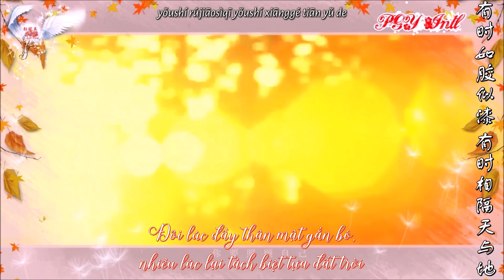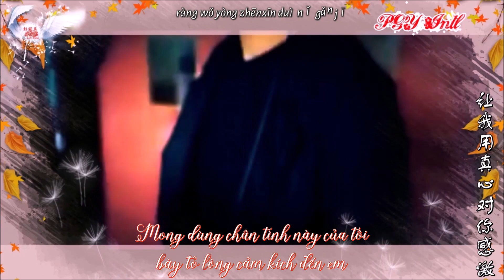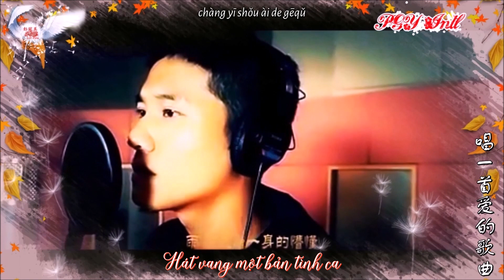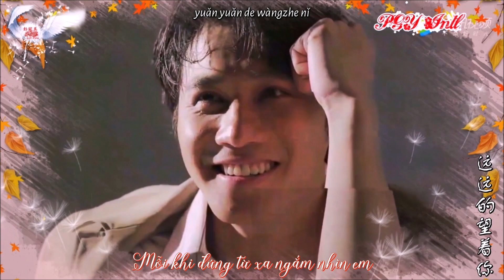Bành Quán Anh - "Cảm ơn em người đã yêu tôi"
• Diễn viên Bành Quán Anh (彭冠英)
• Ca khúc:  Cảm ơn em người đã yêu tôi -- Tiết Chi Khiêm (愛我的人 謝謝你 -- 薛之謙)
• Lời Việt: Nhóm Guardian Angels of Dandelions